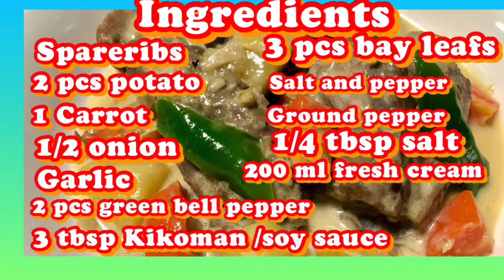How to cook SPARERIBS with fresh cream and potato 🥔 |JENNIFER DC KATO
jennifer dc kato share this recipe to you can you watch this video because 100 percent your mouth watering so yummy 😋 this recipe how to cook spareribs with fresh cream and potato 🥔 INGREDIENTS 870 grams spareribs 2 pcs potato 🥔 1 carrot 🥕 1/2 onion 🧅 Garlic 2 pcs green bell pepper 3 tbsp Kikoman 3 pcs laurel /bay leaf Salt and pepper. 200 ml fresh cream. Ground pepper 1/4 tbsp salt Please follow me to my FB ➡️ TWITTER ➡️ katojennifer 12 IG ➡️ katojennifer 0425 FOR BUSINESS katojennifer 6 @gmail.com PLEASE share comment subscribe like 👍 hit the notification bell 🔔 for more videos update Thanks for watching GOD BLESS In this video how to cook spare ribs with fresh cream and potato spare ribs recipe ribs recipe how to cook ribs recipe for spare ribs